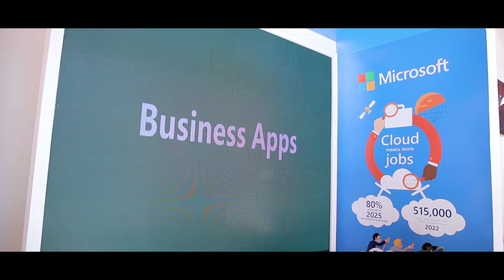Forum sur l'intelligence artificielle en Afrique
A fin 2018, l'UNESCO, représentée par Mme Audrey Azoulay et ses équipes, était à l’Université Mohammed VI Polytechnique pour tenir le premier Forum sur l’Intelligence Artificielle en Afrique. Si vous n’avez pas pu suivre notre couverture en direct les 12 & 13 décembre derniers, retrouvez une rétrospective des principaux thèmes et arguments abordés dans cet article de Jeune Afrique